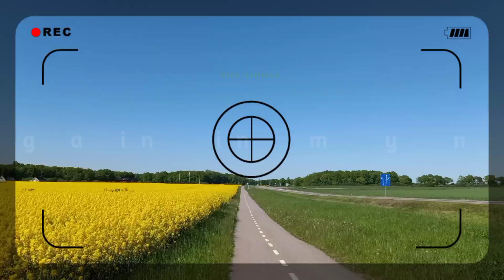Rapeseed Fields Sweden : Flowering and Turning into Seed Pods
Filmed these beautiful rapeseed fields twice. First filmed them in June where the rapeseed flowers were in full bloom. The second time we filmed them in July when the flowers had turned into seed pods. The locations are at Eriksöre and Lerkaka on the island of Öland in Sweden. This is what people use to making cooking oil.

Video is edited with Cyberlink's PowerDirector Mobile App.

Music I is called "Walking On The Sky" by Black Rhomb
Music II is called '' Returning Home'' by Colorfilm Music

This music is from Shutterstock, which is a part of Cyberlink's PowerDirector Mobile App and therefore licenced to users of Cyberlink's PowerDirector Mobile App.

Rapeseed Fields Flowering and Turn to Seed Pods.